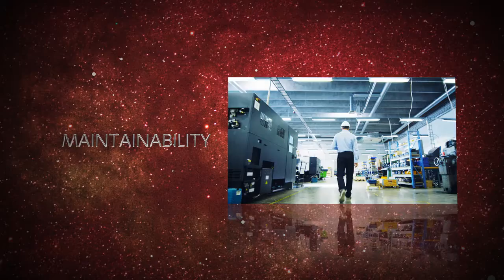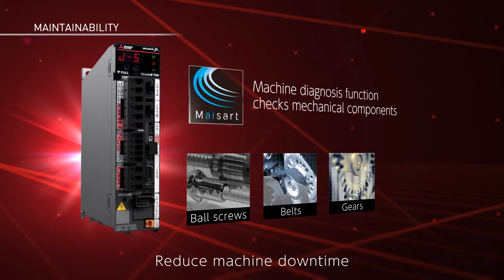New Mitsubishi Electric Servo Series MR J5